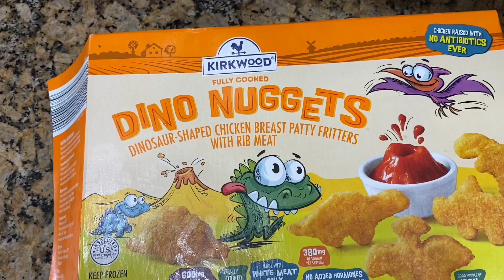STAY AT HOME MOM | Day in the life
The Stay at home mom, day in the life saga continues. A stay at home mom's day in the life usually starts with changing diapers. After that its off to the races. Though I'm a stay at home mom, this still feels like i'm working a full time job with overtime. But, I love it nonetheless. Xx